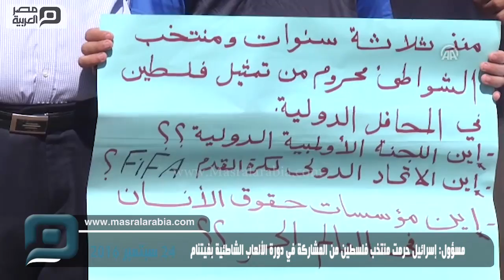مصر العربية | مسؤول: إسرائيل حرمت منتخب فلسطين من المشاركة في دورة الألعاب الشاطئية بفيتنام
قال مسؤول فلسطيني، في قطاع غزة، إن السلطات الإسرائيلية منعت أعضاء منتخب فلسطين للكرة الشاطئية، من السفر إلى فيتنام، للمشاركة في دورة الألعاب الشاطئية الأسيوية الخامسة، التي انطلقت اليوم السبت. وقال إبراهيم أبو سليم، نائب رئيس اتحاد كرة القدم الفلسطيني، في مؤتمر صحفي، عقده اليوم السبت، إن السلطات الإسرائيلية حرمت فلسطين من المشاركة في دورة الألعاب الشاطئية، من خلال منع أعضاء المنتخب من السفر.